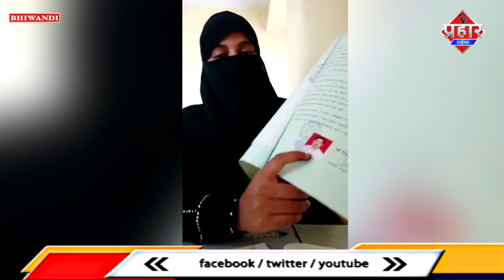𝐕𝐈𝐑𝐀𝐋 𝐕𝐈𝐃𝐄𝐎 : महिला मांग रही है रो रो कर मदद || Islamuddin Khan || Aapka Prahar Times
𝐕𝐈𝐑𝐀𝐋 𝐕𝐈𝐃𝐄𝐎 : महिला मांग रही है रो रो कर मदद || Islamuddin Khan